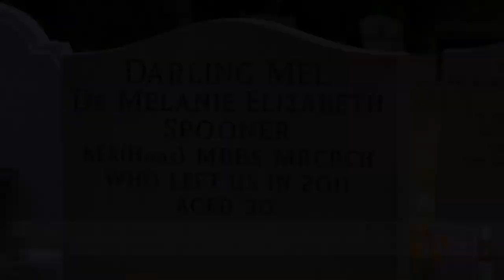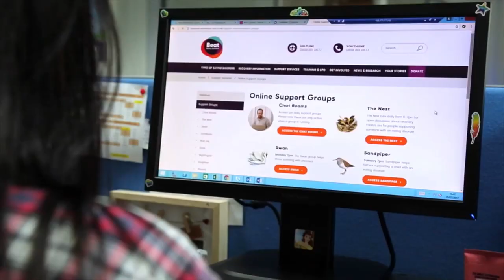Christopher Eccleston Presents Lifeline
Actor Christopher Eccleston, who has previously suffered from an eating disorder highlights the wide-ranging work we do to support sufferers and loved ones. Featuring some of those affected by eating disorders: our Ambassador Tom, parents Robert and Jane, and mother and daughter Teresa and Nia tell their stories.